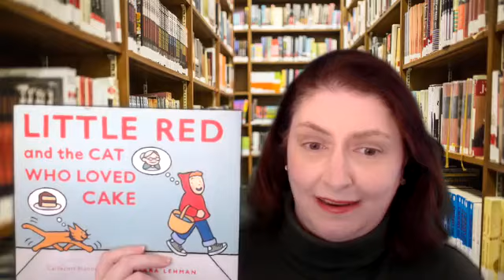Little Red and the Cat Who Loved Cake--- 2023 Donna Norvell Masterlist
Little Red and the Cat Who Loved Cake by Barbara Lehman